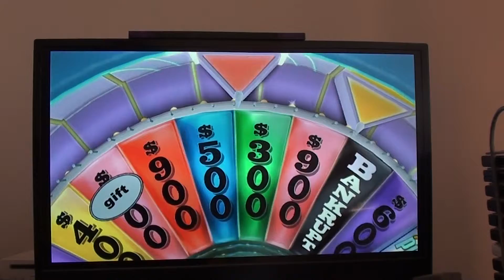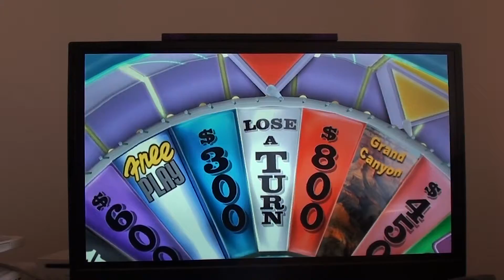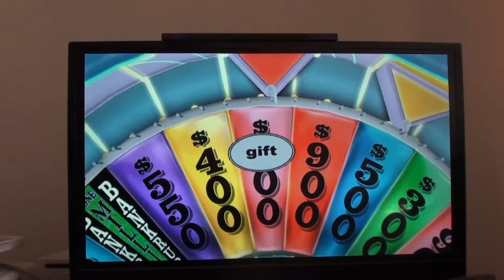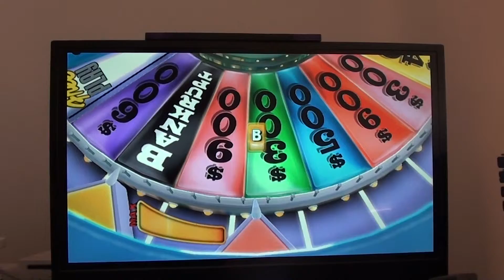Wheel of Fortune Nintendo Wii (2nd Run) (Game 17) (Part 1)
Here is Part 1 of my 17th Game of my new run of Wheel of Fortune for Nintendo Wii, so far I Have 16 Game Winnings Total $2,349,050 Cash and Prizes. I Got The Million Dollar Wedge and I Solved the Puzzle Correctly. Can I Win This Million? See You In Part 2.